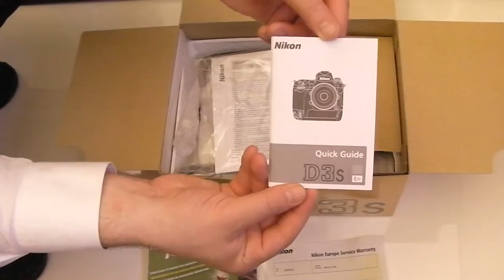Nikon D3s Unboxing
Unboxing of the amazing Nikon D3s.
If you have seen my previous video you would have seen that I decided to get this instead of the Nikon D800. ISO performance have been out of this world so far and I'm already in love with this camera.